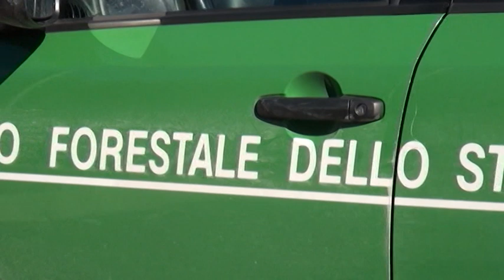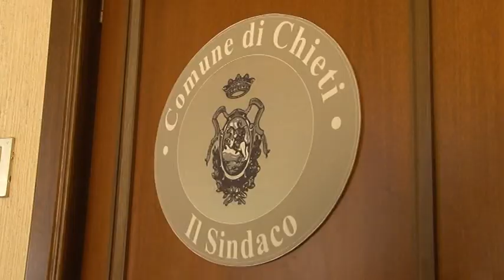Megalò 3. Di Primio indagato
Il sindaco di Chieti, Umberto Di Primio, alla guida da 5 anni della giunta di centrodestra, è indagato per corruzione in un fascicolo stralcio dell'inchiesta sul traffico illecito di rifiuti condotta dal Corpo forestale